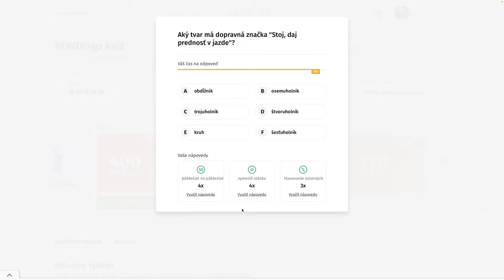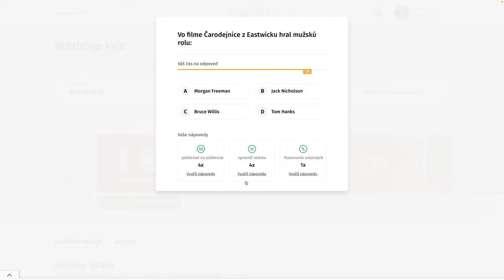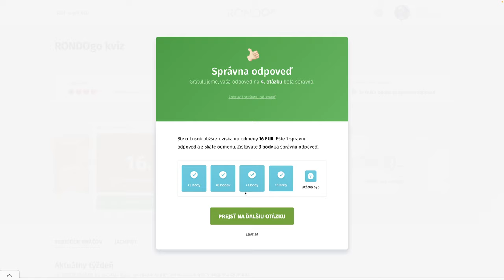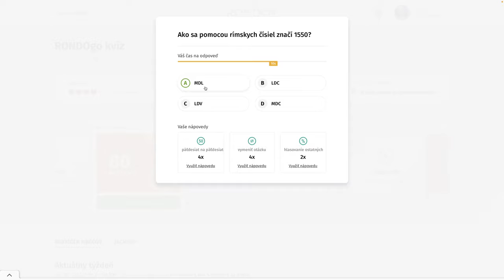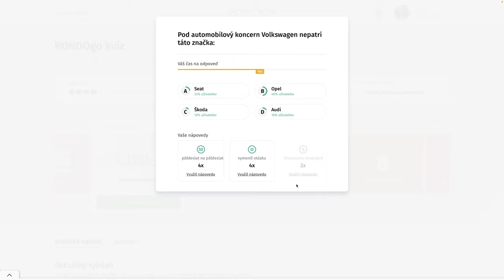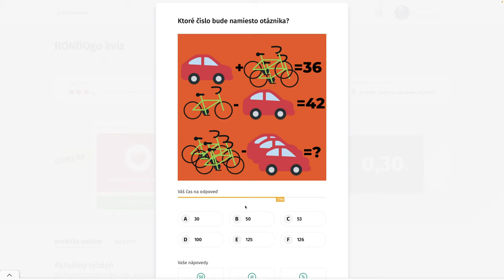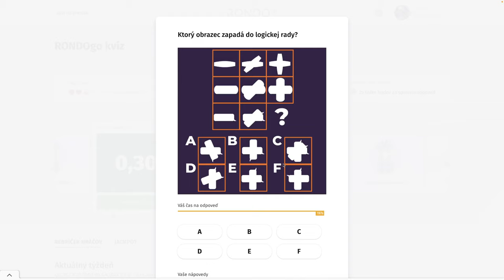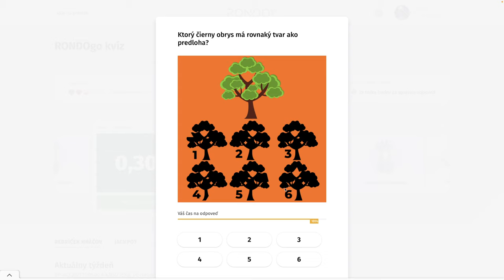RondoGO kvíz - CCLXXI